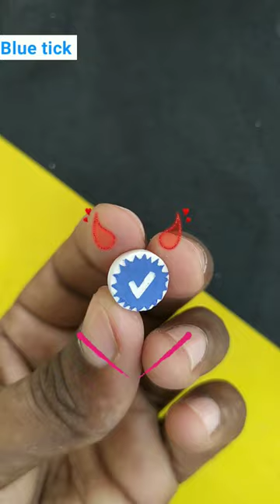make a blue tick on medicine 💊.